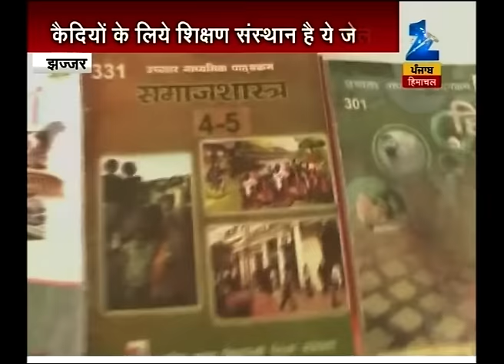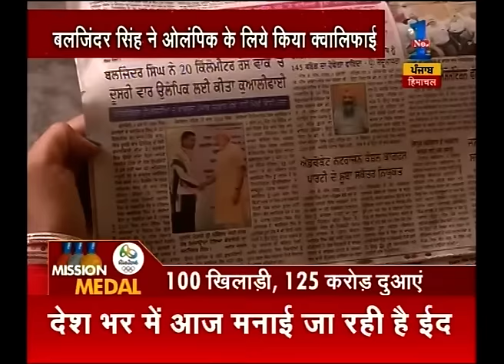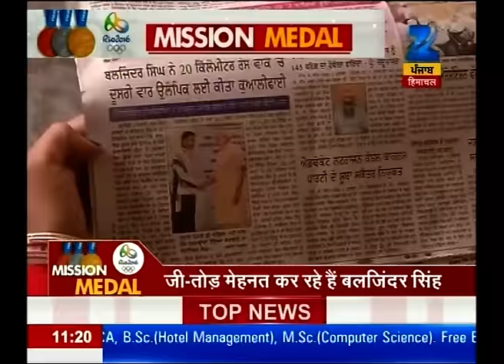News : Badi Khabar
Watch complete news story of Badi Khabar for getting detailed updates!